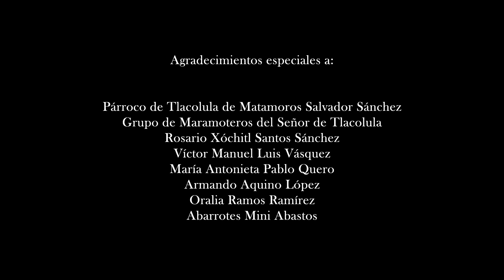Cobertura Guelaguetza: Mayordomía de Tlacolula de Matamoros, Oaxaca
En el promocional #5 de Cobertura Guelaguetza llega una de las mayordomías mas conocidas de Oaxaca, ubicada en los Valles Centrales, esta tierra ofrece el tianguis solar mas grande de América, tierra del Pan de Cazuela, Marquesote y un sin fin de tradiciones.

Tlacolula de Matamoros nos presenta las celebraciones de la vípera, antevíspera y la gran Mayordomía del Señor de Tlacolula, festividad patronal que se vive el 2do domingo de octubre. Disfrutemos de la mayordomía y que ¡Viva Tlacolula!.